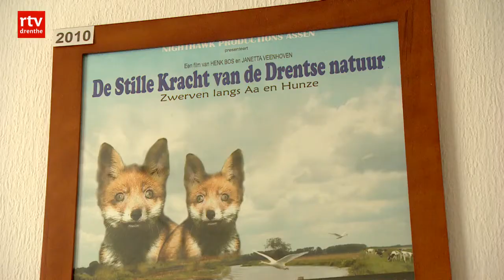Drenten maken film over Drentse wildernis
Henk en Janetta Bos uit Assen filmen al 12,5 jaar de Drentse natuur en binnenkort komt hun nieuwste film genaamd de Wildernis in Drenthe in première. Sinds deze week is de trailer van de film te zien.